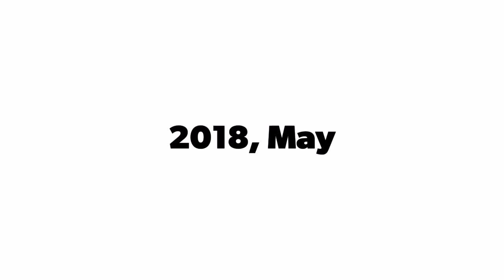TEBARRBB2018 | HIGHLIGHT | 2018, May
Long/Full Video REGULAR MATCH/FREE MATCH,
at FANTASTIC SPORT BADMINTON FUTSAL HALL, JAKASAMPURNA - BEKASI BARAT